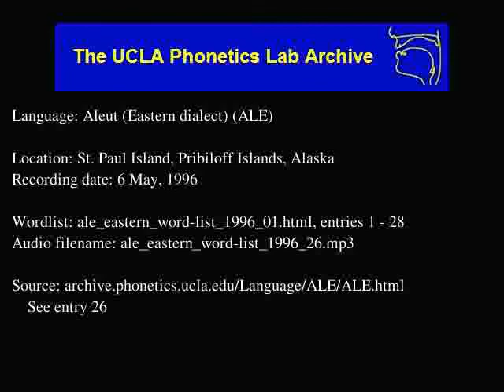Aleut audio: ale_eastern_word-list_1996_26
Contributor: Fanny Galanin
UCLA Phonetics Archive